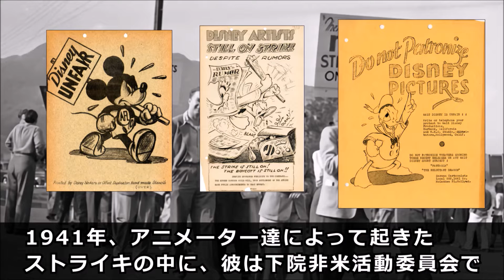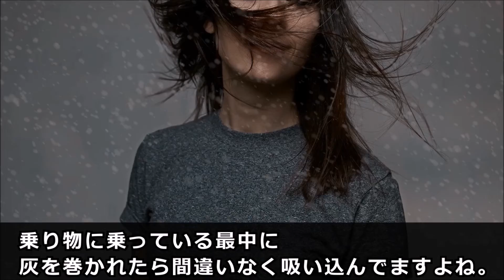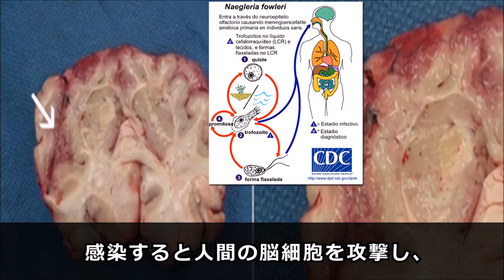知らなかった！ディズニーの闇4選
夢の国…

それは実は闇の国だった…？！

もくじ
1．洗濯
2．FBI
3．謎の粉
4.閉鎖

【衝撃】ディズニーランドを出禁になった芸能人5選！【仰天】セカイノフルエ